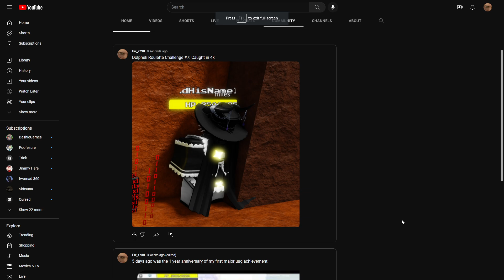Dolphek Roulette Challenge LIMITED #1: Caught in 4K